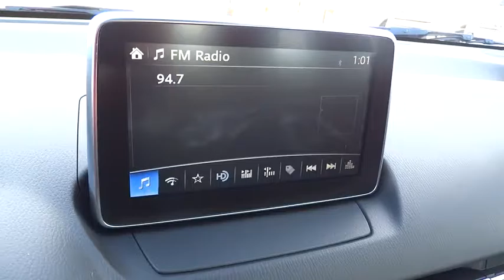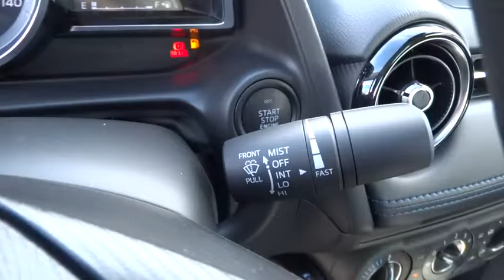2017 TOYOTA YARIS IA Northern California, Redding, Sacramento, Red Bluff, Chico, CA HY161455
2017 TOYOTA YARIS IA

250 E. Cypress Ave.

Looking for a new car at an affordable price? This Toyota won't be on the lot long! Some vehicles just speak for themselves! Toyota prioritized fit and finish as evidenced by: tilt and telescoping steering wheel, turn signal indicator mirrors, and 1-touch window functionality. Smooth gearshifts are achieved thanks to the efficient 4 cylinder engine, and for added security, dynamic Stability Control supplements the drivetrain. Both high fuel economy and flexible performance are assured by the 6 speed automatic transmission. Our experienced sales staff is eager to share its knowledge and enthusiasm with you. We'd be happy to answer any questions that you may have. We are here to help you.